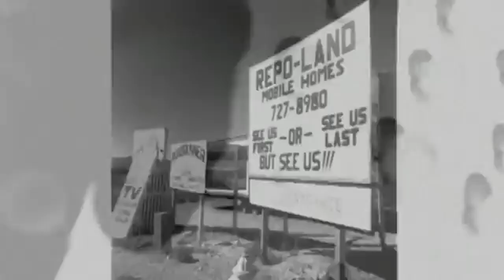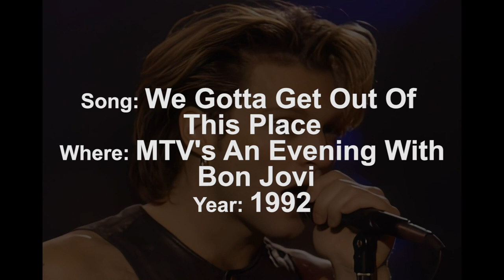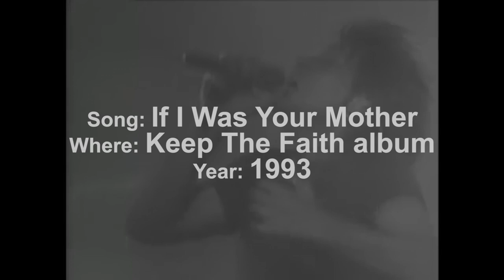Top 10 Bon Jovi Hard Rock Moments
Comment your favourite Bon Jovi hard rock moment!